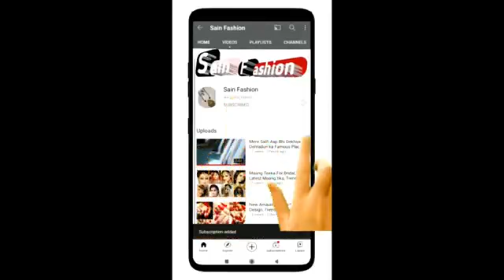2021 Plazo Design Ideas| Trending Pent Plazo| Latest Plazo Fashion|Trending Plazo Pent Bottom Design